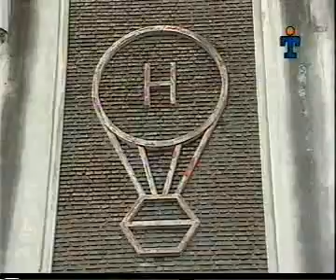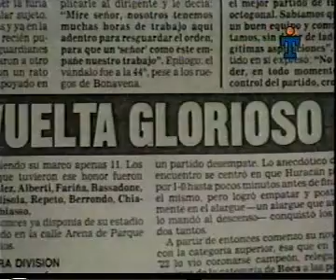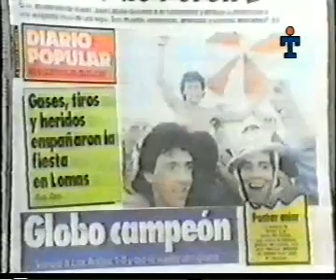HURACAN CAMPEON 1999-2000 TODO EL CAMPEONATO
Toda la campaña del CLUB ATLETICO HURACAN en el NACIONAL B hasta su vuelta a PRIMERA DIVISION A. Campeonato 199-2000

Gracias.